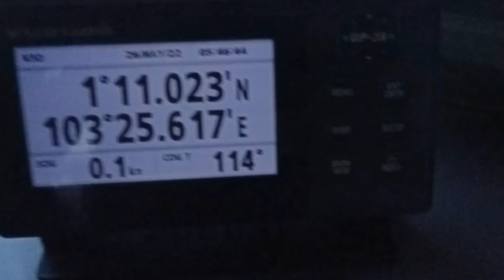Detik Detik Kapal Tagboat Mega Daya 43BG Marcopolo 188 Bawa Ratusan Petikemas Karam dan Tenggelam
WartaKepriTV Detik Detik Kapal Tagboat Mega Daya 43BG Marcopolo 188 Bawa Ratusan Petikemas Karam dan Tenggelam

Angin Kencang, TB Mega Daya Muat Kontainer Tenggelam di Perairan Takong Iyu Karimun lewat @WartaKepri.co.id